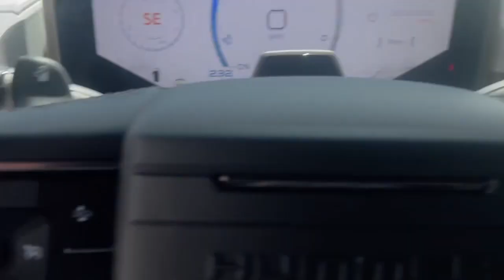NEW 2024 GMC Hummer EV Pickup 2X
ALL ELECTRIC - Meteorite Metallic - All Wheel Drive - 2X Preferred Equipment Group - Ultium Drive System - Bose premium Surround Sound 14-speaker system